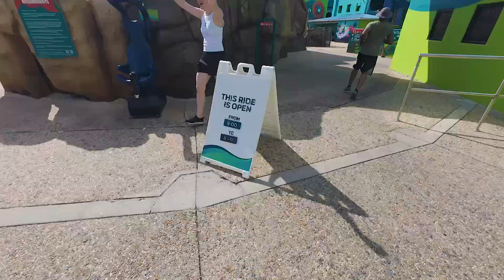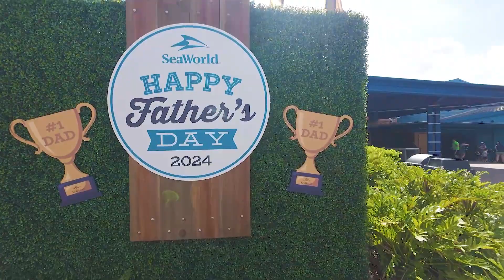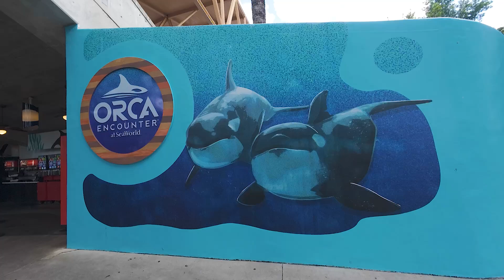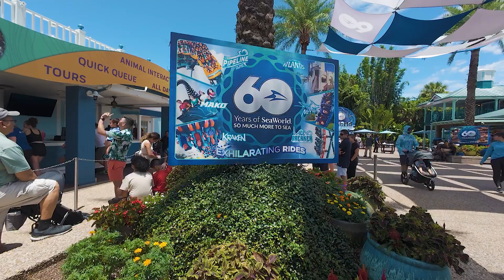Encountering Orcas and Getting Front Row Rides | SeaWorld Day 2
Join us as we spend our second day at SeaWorld Orlando, watching Orcas and getting front row rides on all of the coasters!

Check out @Lizbiz07 here!